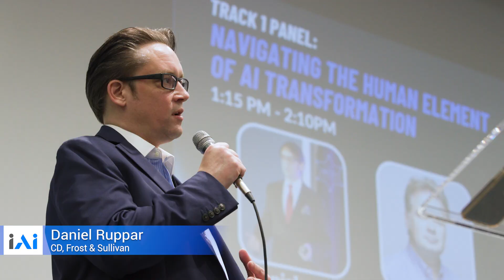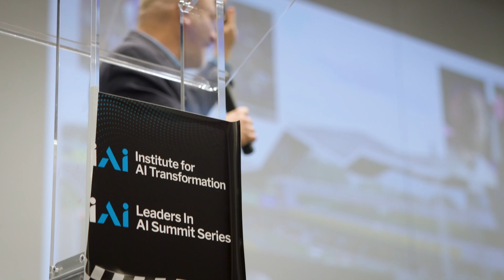iAi Leaders In AI Summit Austin 2024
The Institute of AI Transformation proudly hosted the Leaders In AI Summit Series at the Circuit of Americas F1 Racetrack in Austin, Texas, on February 21st and 22nd, 2024. This event marked a landmark gathering of some of the brightest minds in the field of Artificial Intelligence, where thought leaders, innovators, and industry experts came together to share insights, discuss emerging trends, and explore the future of AI technology.

Event Highlights:

Foundational Sessions: Explore the cornerstones of AI governance in a thought-provoking session with Lambert Hogenhout from the United Nations.

Data Storytelling: Learn about leveraging the power of storytelling in data with insights from leaders like the CEO of GoodWill.

MoneyBall Insights: Delve into data-driven sports strategies with the 'MoneyBall man' Ari Kaplan from Databricks.

Healthcare Innovations: Discover pioneering AI healthcare solutions with insights from the Chief AI Scientist at Children's Hospital Los Angeles and other healthcare leaders.

Diverse Topics: Our sessions covered a wide array of subjects from AI advancements and ethical considerations to practical applications across various industries.

Esteemed Speakers:

Lambert Hogenhout, Chief Data & Analytics Officer, United Nations
Lila Landis, Chief Compliance Officer, Seko Logistics
Sylvia Martin, Chief Nursing Officer, Kaiser Permanente
Ed Soo Hoo, Chief Technology Officer, Lenovo
Rachini Moosavi, Chief Analytics Officer, UNC Healthcare
Ari Kaplan, Head Evangelist, Databricks
Dan Spurling, SVP, Product Engineering, Teradata
Manoj Saxena, Co-Founder & Executive Chairman, Responsible AI
Kevin Gunn, CTO, City of Fort Worth
Shannon Chapman, Director of IT Delivery, Norwegian Cruise Line Holdings
Dr. Jyotirmay Gadewadeikar, Chief AI Scientist, Mitre
Anupam Datta, Chief Scientist/Co-Founder, TruEra AI
Alicia Spradlin, SVP, Head of IT Operations, Fidelity Investments
Jen Millard, Managing Partner, Digital Transformation, Manatt
Shane Murray, Field CTO, Monte Carlo
Sunanda Saxena, Global Transformation Leader, IBM
Chris Stidvent, VP of Commercial Litigation, NTT Data
Sanjay Basu, Head of Generative AI, Oracle
Chris Peter Makris, Lead Data Scientist, Dataiku
Sandeep Puri, VP Architecture, Ciena
Neha Parekh, Compliance, Procore
Rajkumar Bondugula, Luminary AI Scientist, Verizon
Fred De Letter, Senior Director Business Analytics, Keller Williams
Amanda Hua, Senior Director Software Engineer, Anywhere RE
Viktoria Semaan, Senior AI Developer Advocate, AWS
Lisa Patterson, Lead Data Scientist, National General
Bill Genovese, CIO Advisor, Kyndryl
Ravi Pasula, Head of AI/ML, Equinix
Jennifer Price, Lead UX Designer, IBM
Shruti Pandey, Lead Data Scientist, Nationwide Insurance
Monica Williams, Head of Digital Product & Experience, NBC Universal
Krish Das, VP of Data, Ulta
Kelly Watt, Head of Digital Twin & AI/ML Programs, DFW Airport
Sourav Mazumder, Distinguished Engineer & Solution Director for AI in Sustainability, IBM
Anne Boysen, Lead Quality Engineer, Qualitest
Arjun Srinivasin, Director of Data Scientist, WesCo
Prakhar Bajpai, Senior Data Scientist, City of Austin

Explore their invaluable insights and the event's groundbreaking moments through our detailed timestamps.

Timestamps:

0:07 - Introduction by Bill Genovese, Global CIO Advisor, Kyndryl
0:12 - Amanda Hua discusses AI innovations at Anywhere Real Estate
0:14 - Insights from Rachini Moosavi, Chief Analytics Officer, UNC Health
0:32 - Ed Soo Hoo, Global CTO at Lenovo, shares his vision on AI in tech
0:41 - Ari Kaplan from Databricks talks about data analytics evolution
1:02 - Shannon Chapman, Director of IT Service Delivery, Norwegian Cruise Line
1:09 - Daniel Spurling, SVP at Teradata, on product management in the AI era
1:23 - Rachini Moosavi returns for a deep dive into analytics
2:14 - Ari Kaplan's second session on AI applications in business
2:22 - Vincent Lotter Homan discusses data insights at HP
Join us in this extraordinary journey into the future of AI.